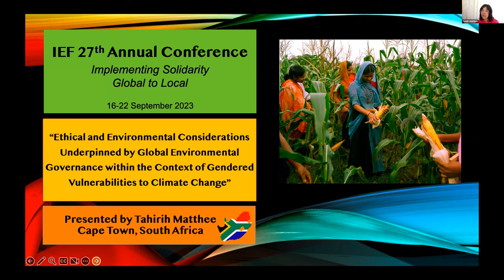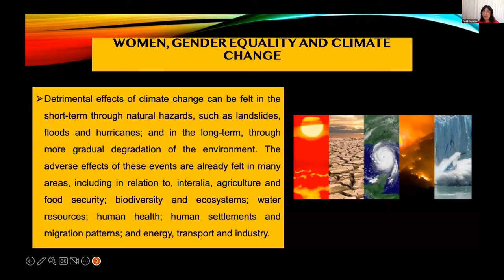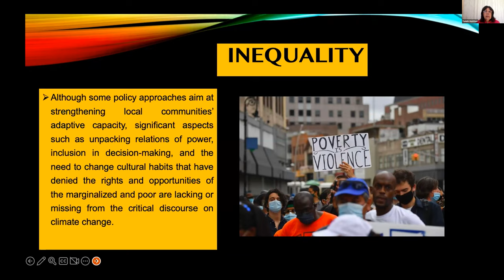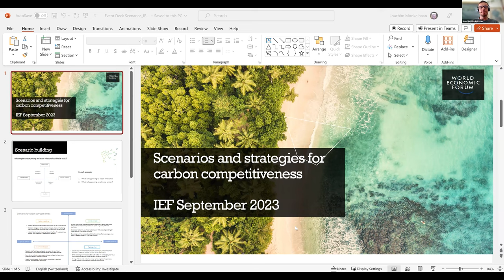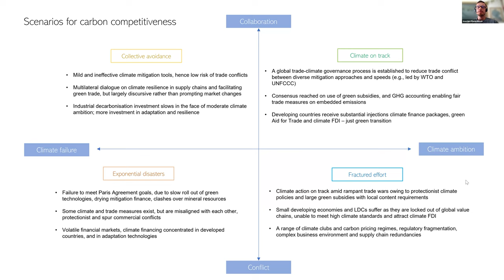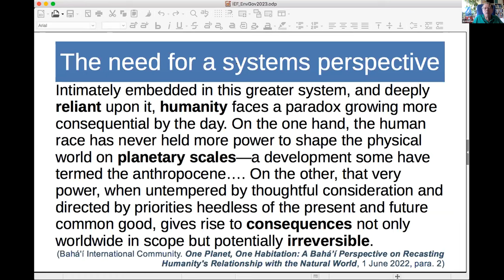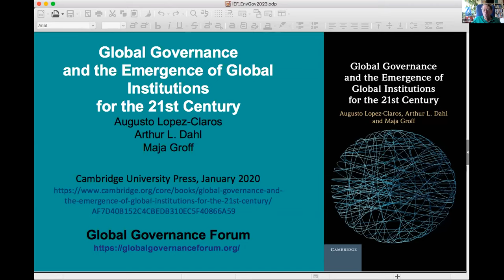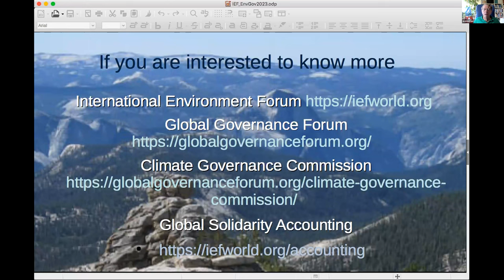IEF Global Environmental Governance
The crises of climate change, biodiversity loss, pollution, and waste, can only be solved with more effective global environmental governance. IEF members share their contributions to the global discourse on environmental governance in preparation for the 2024 Summit of the Future on UN reform.